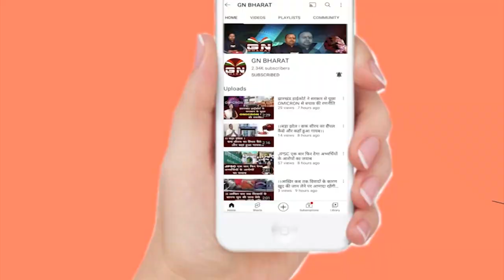मुख्यमंत्री हेमंत सोरेन का प्लान B Activated, नहीं जा सकते हैं ED कार्यालय 15 नवंबर तक शिड्यूल जारी